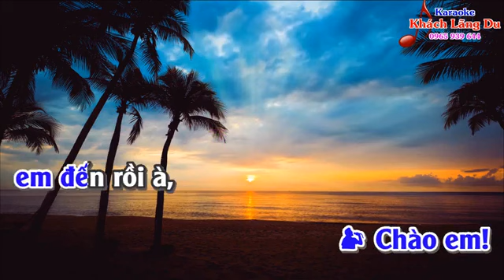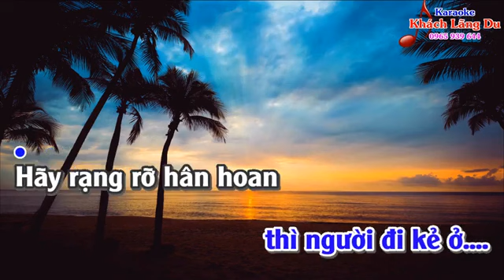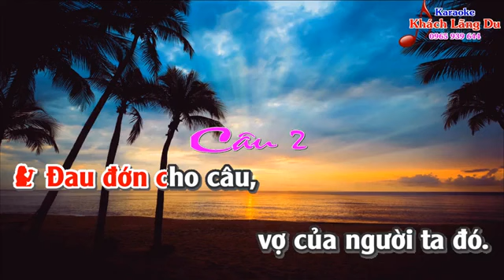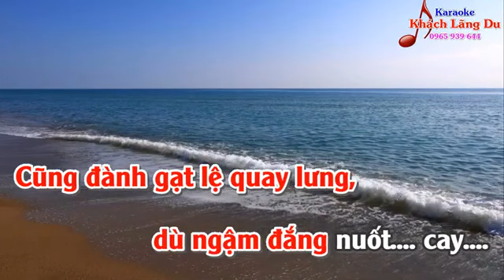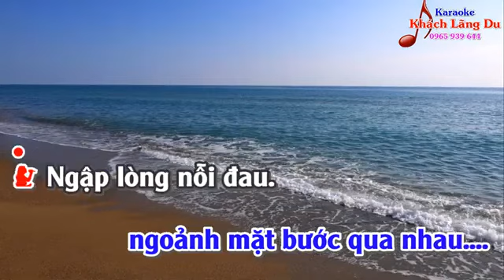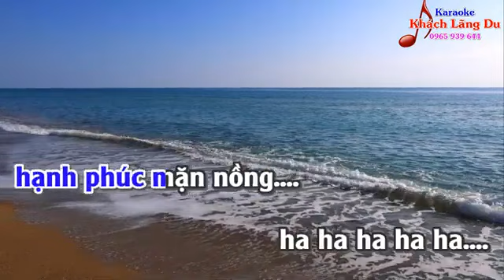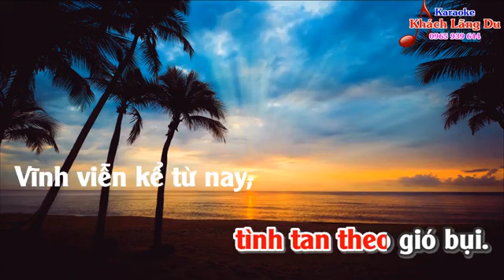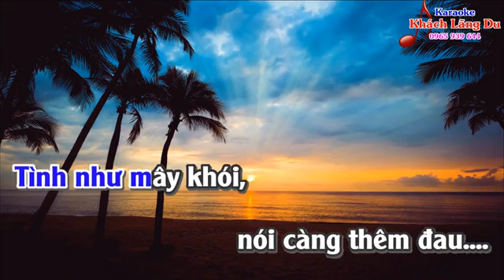Van lợi 72 TÌNH NHƯ MÂY KHÓI THIẾU ĐAO VC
VC TÌNH NHƯ MÂY KHÓI THIẾU ĐAO